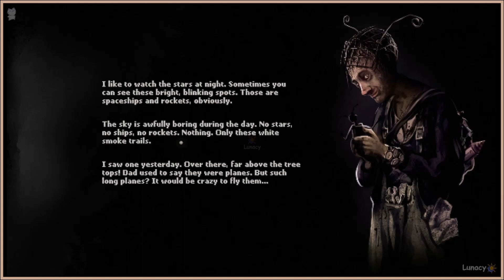Too Much Effort, Maybe? | Darkwood | Lunacy Playthrough, No Commentary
About: Darkwood - a new perspective on survival horror. Scavenge and explore a rich, ever-changing free-roam world by day, then hunker down in your hideout and pray for the morning light.

Developer/s: Acid Wizard Studio
Publisher/s: Acid Wizard Studio

WARNING: Video may or may not contain heavy topics for viewers to hear or watch.  Video may contain Mature Content and topics of Death, Rejection, Murder, Suicide, Depression, Regret, Sadness, Loneliness, etc., which are all potentially in the videos.

Note/s:
- Quality of the video was done with the maker's available equipment. Some parts may lag, glitch, or freeze.